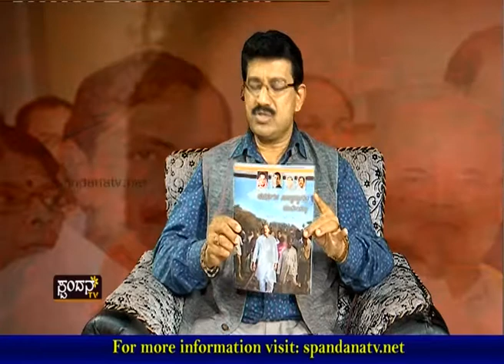Neraa Nera With Ivan D'souza │Spandana TV